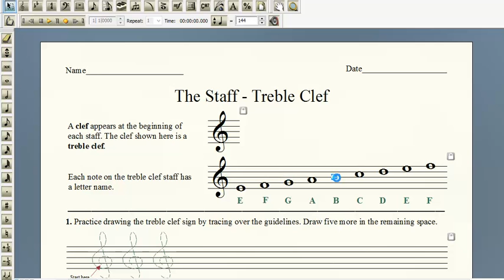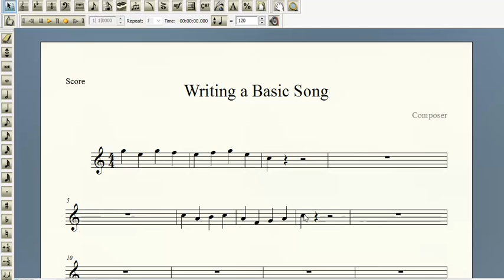1130 Content song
A review of music theory necessary for completing the content area song.